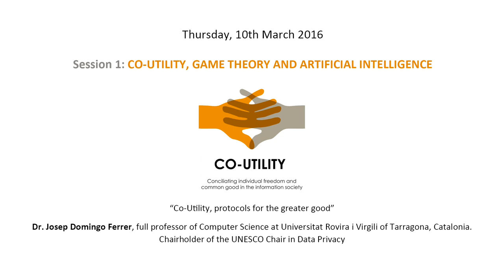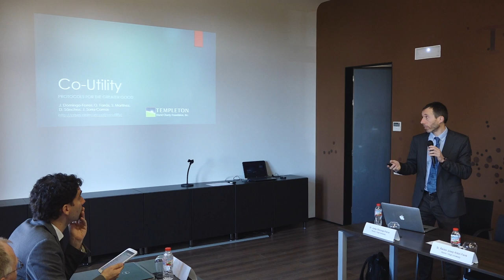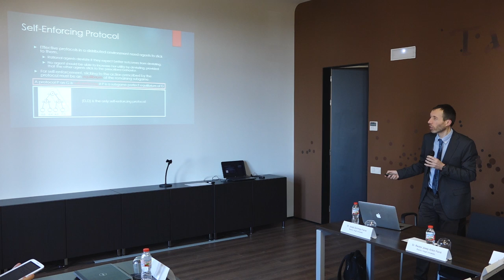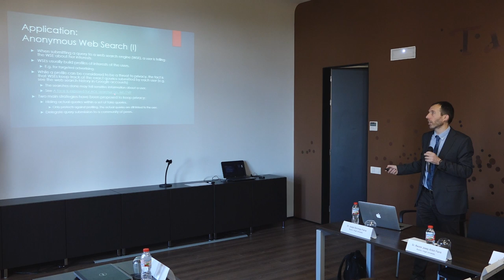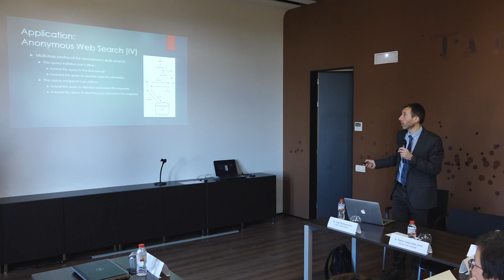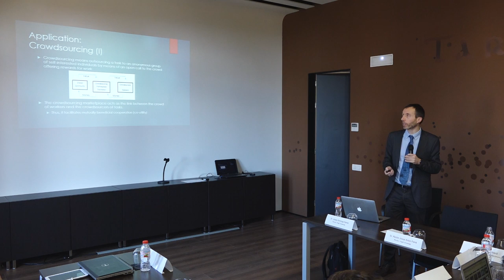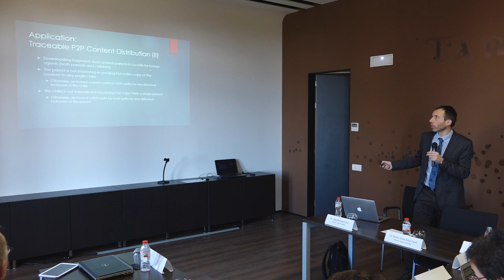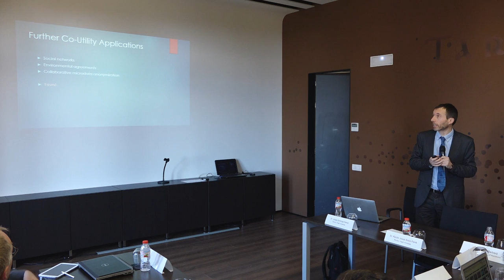CO-UTILITY Dr. Josep Domingo Ferrer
Co-Utility Workshop (10th March 2016, URV - Tarragona). "Co-Utility, protocols for the greater good", Dr. Josep Domingo Ferrer.